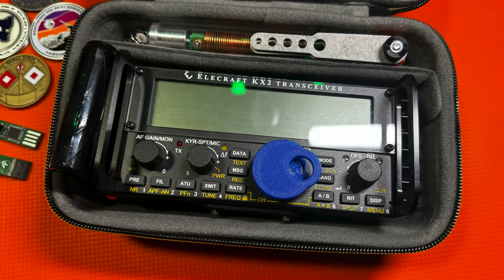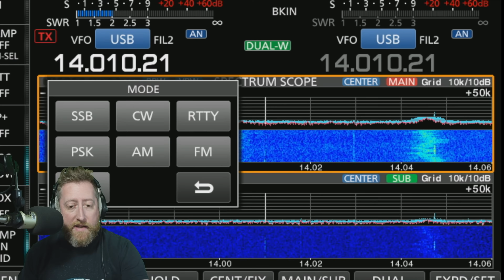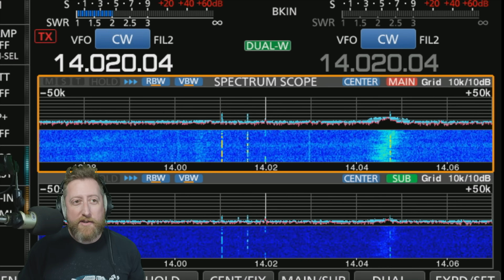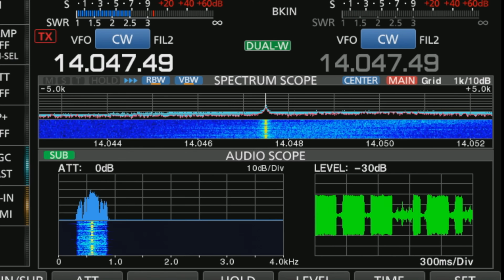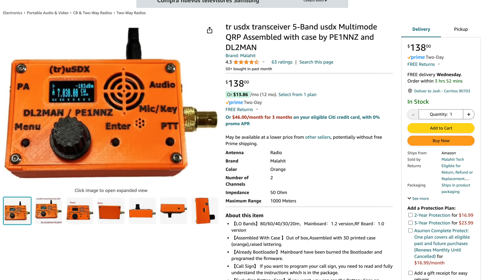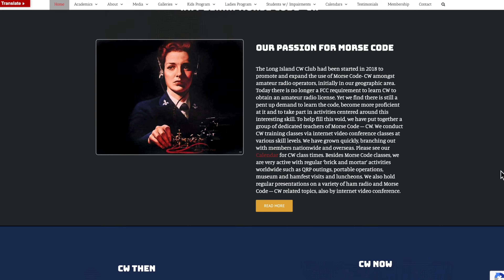Why Should Anyone Learn & Use Morse Code?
An often asked question, "Why should anyone learn Morse Code today?"